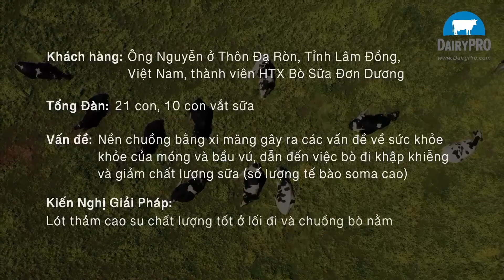Khách Hàng Chứng Thực về Thảm Cao Su (Bản Tóm tắt Kết Quả)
Anh Nguyên ở Hợp Tác Xã Bò Sữa Đơn Dương đã cải thiện sức khỏe móng cho đàn bò sữa của mình lên tới 80 - 90%! Đàn bò sữa của bạn có các vấn đề sức khỏe liên quan tới móng hay vú không? Sàn bê tông trần thường là nguyên nhân của những vấn đề phổ biến này. Hãy xem thảm cao su chất lượng là giải pháp có thể cải thiện sức khỏe, chất lượng và sản lượng sữa của đàn bò như thế nào.

Nếu bạn đang tìm cách nâng cao sản lượng và chất lượng sữa của đàn bò, DairyPRO có thể trợ giúp bằng các giải pháp đặc biệt phù hợp với nhu cầu chuồng trại của bạn. Chúng ta cùng thảo luận và khám phá phương thức tối đa hóa năng suất và lợi nhuận cho trang trại của bạn nhé!